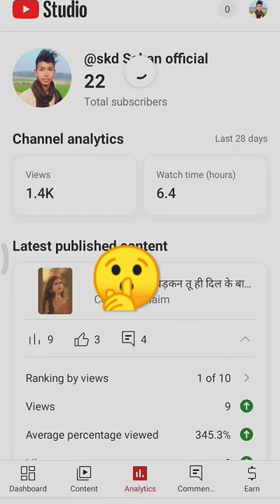video viral kaise kare 2023#short video viral kaise kare 2023 liveproof#YouTube search#views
short video viral kaise kare 2023 live proof
video viral kaise kare 2023 live proof

kaise bole tumne duniya banai
kaise bhole tune duniya banai
kaise bole tumne duniya banai dekhungi ek bar Ho
kaise bhole tumhen duniya banai dekhunga ek bar Ho
Shankar Ji ke bhakti gana kaise tumne duniya banai dekhungi ek bar
viral
viral
youtube shorts
technical kochi
exact creator

youtube scarch
feed
channal page
South Hacker movie
South Hacker movie review video
Mr Indian Hacker
Mr Indian Hacker search
Mr Indian Hacker news

YouTube search
feed
channel page
Mr Indian Hacker